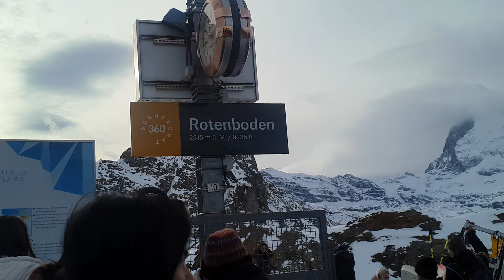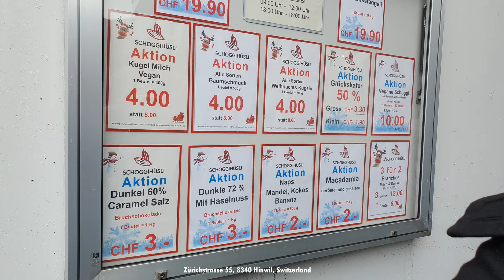Switzerland Vlog 2023 incl. Lauterbrunnen, Grindelwald, Zermatt/Gornergrat | LAZ PLAY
Our New Year's Family Trip to Switzerland. We hope you enjoy our travel vlog.
Thank You Lord for this blessing ♡ ♡ ♡

Footage filmed using:
Samsung S10

Timestamps:
0:24 - Arrived at our apartment in Mulhouse, France
1:16 - Dinner at Ate Kriz & Kuya Jannis' place
1:30 - Start of Day 1
2:14 - Grindelwald
3:27 - Coop shopping
4:39 - Lauterbrunnen
6:56 - Start of Day 2
7:50 - Train ride
9:29 - Arrived at Zermatt
10:23 - Gornergrat Railway Train ride
11:06 - Gornergrat Station
12:10 - Rotenboden Station
13:27 - Exploring Zermatt Town
13:59 - Start of Day 3
14:13 - Dinner at Pouletberg Attinghausen
14:41 - Start of Day 4 (last day)
14:52 - Buying some chocolates from Schoggihusli
15:39 - Zurich City centre
16:03 - Going back to the UK